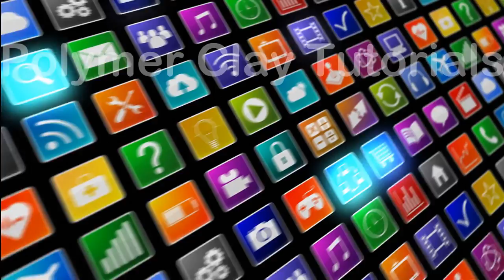Paint a glass cabochon into an eye - tutorial! Easy!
Follow along with me as I paint this 40mm glass cabochon into an eye!  This is a high speed video of me painting the eye from start to finish.
You can use these for jewelry, add them to your polymer clay projects, make interesting creatures, and much, much more! To get some ideas on what you can do with them watch the  first part of this tutorial on glass cabochons , what to use to paint them, and what to do with them!

Please leave any questions or comments below, we will get back to you! We want to create with you!!

If you have any suggestions, requests, or ideas, please post them below in the comments!

This encourages us to keep making videos for you!

To see more about who we are and what our plans are here on Youtube go to:

We are also building an artful community for all of us We're working on developing it now! Membership is free so as soon as the site is up and running, come, join, and have fun! There will be lots to explore!

Please check out the following LINK FOR SUPPLIES:
This is a link to our Product Recommendation page. This page has all of the supplies that we use on and off camera! You may need some of the supplies to make some of the items in our tutorial videos. The page is always growing and available to you 24/7! Get what you need to have to make some amazing creations! Don't forget to Bookmark the link for future needs!

If you're interested in purchasing any of our pieces, you'll find them

NOTE: We are not reimbursed in any way for mentioning in our videos! We just love the store, its amazing owner, and all of their products and unbeatable prices! We just want to spread the love and keep you updated on great deals!

Be blessed and have the GREATEST DAY EVER!

MJ & Lee :)!